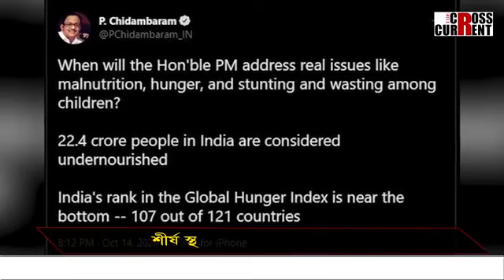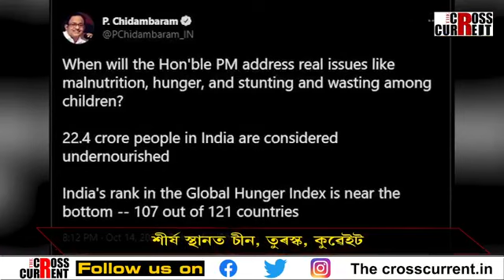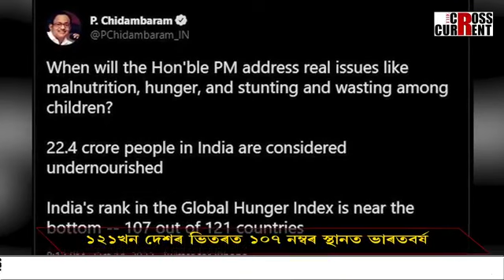গ্ল’বেল হাংগাৰ ইনডেক্স ২০২২ ত নিম্নগামী ভাৰতৰ স্থান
১২১খন দেশৰ ভিতৰত ১০৭ নম্বৰ স্থানত ভাৰতবৰ্ষ
পাকিস্তান, নেপাল, বাংলাদেশৰ পিচত স্থান ভাৰতৰ